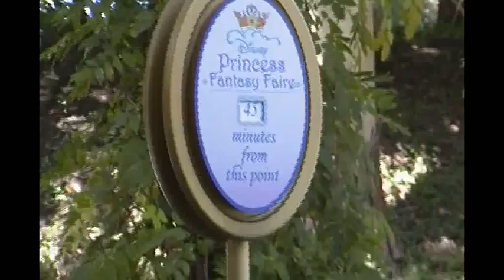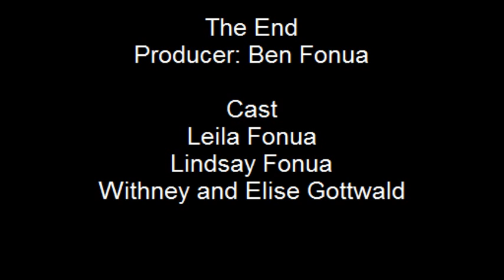Leila's Princess Video @ DIsneyland 2010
Home made video of Leila @ Disneyland 2010